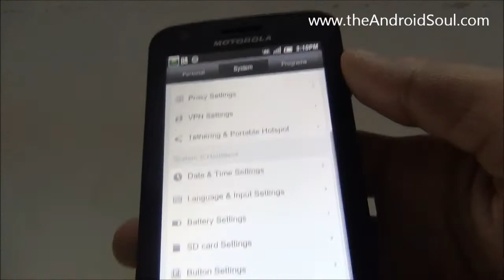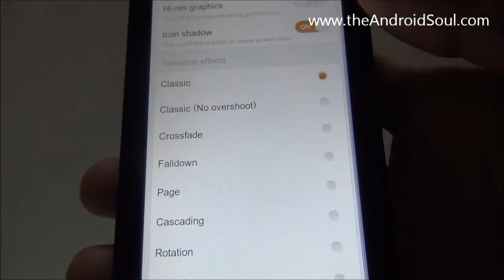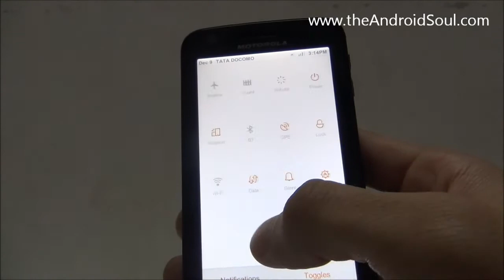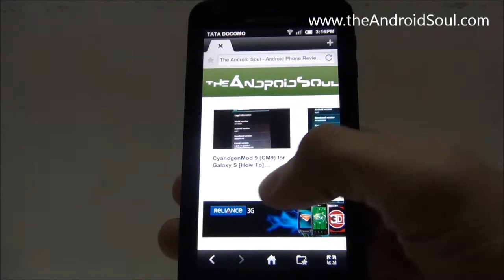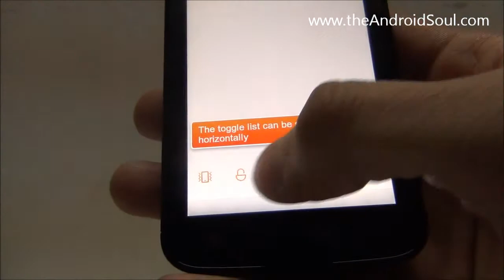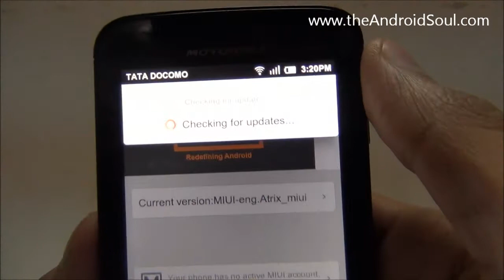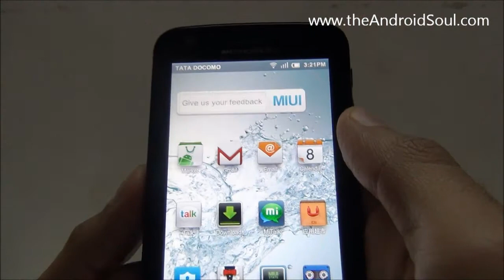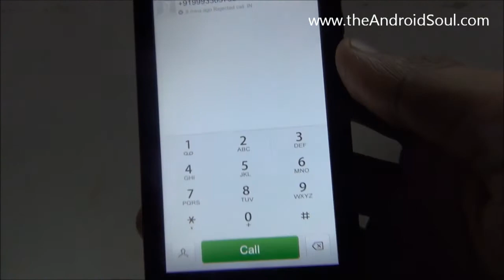MIUI for Atrix 4G [Overview]